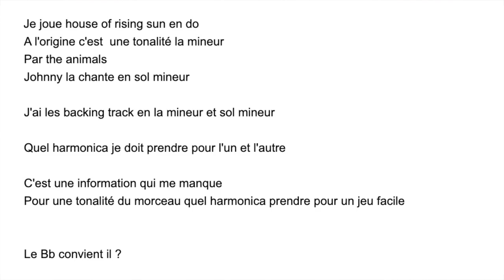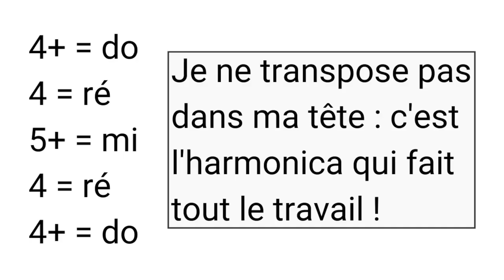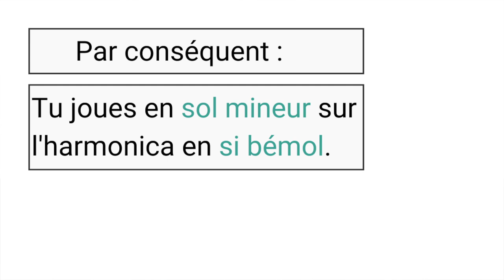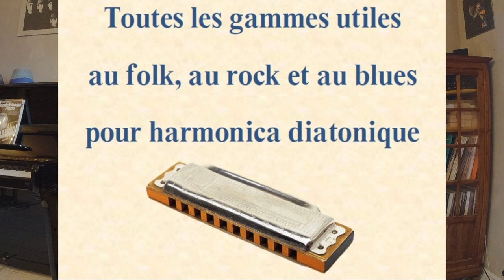Les Positions à l'Harmonica pour jouer The House Of The Rising Sun - Les Portes du Pénitencier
Apprends à jouer The House Of The Rising Sun (Les Portes Du Pénitencier) :

🎵 PAS ENCORE TON HARMONICA EN POCHE ? 🎵